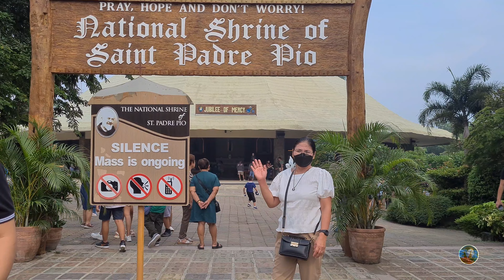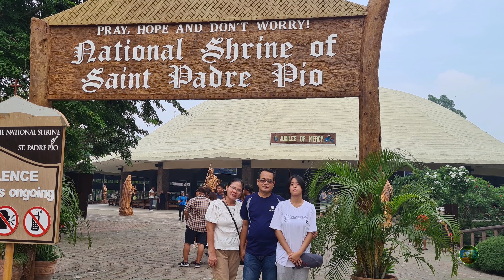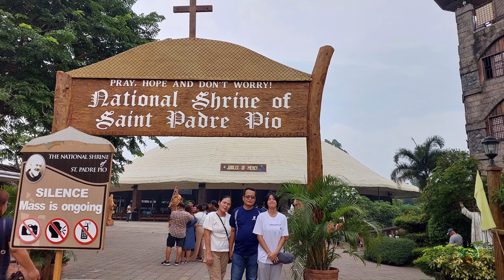Road Trip | National Shrine of Saint Padre Pio | V0132